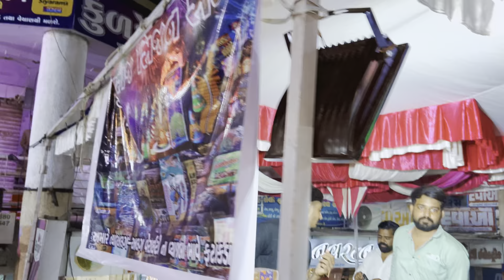Diwali Par Market Me stall Lagaya Paheli Bar 🪔🎇